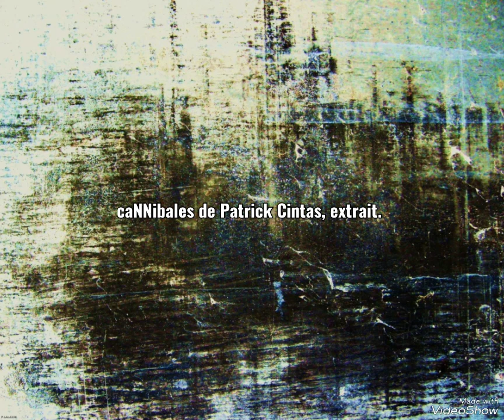caNNibales de Patrick Cintas, extrait 4.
Lecture et illustration photographique de Patrick Lalande.